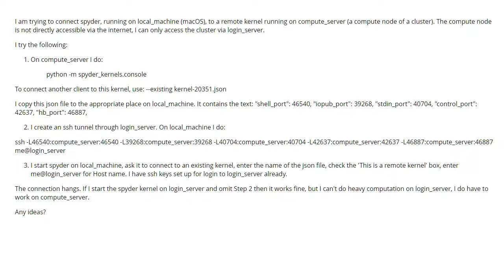Connect spyder to a remote kernel via ssh tunnel (1 answer)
Connect spyder to a remote kernel via ssh tunnel